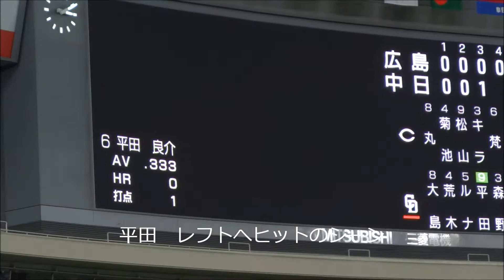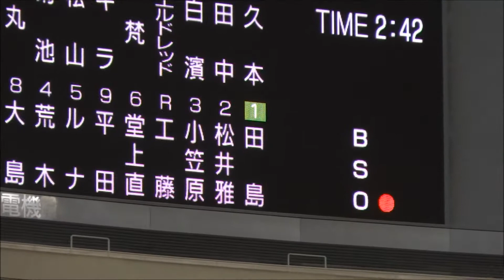D観２６０ ３．３０ 広島３回戦 ゲームセット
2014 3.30 中日VS広島　３回戦